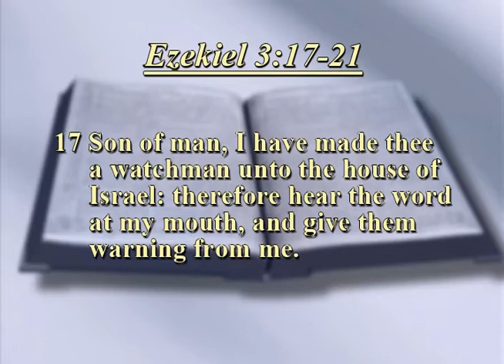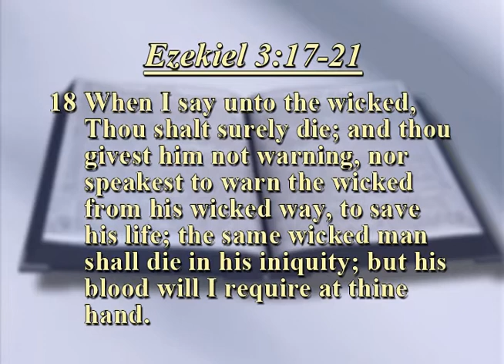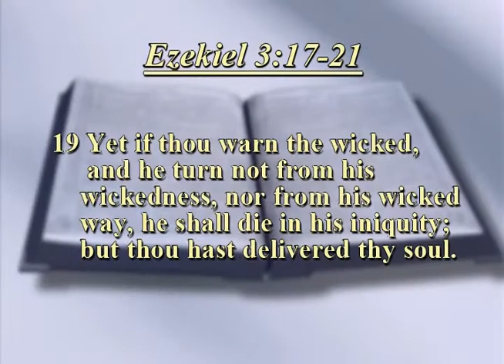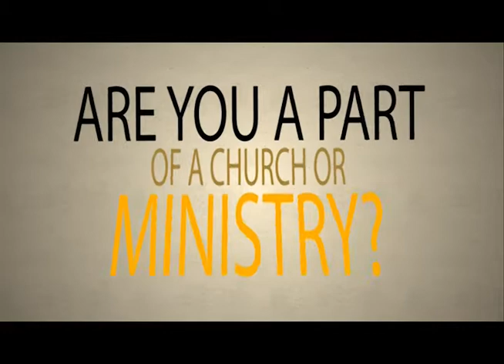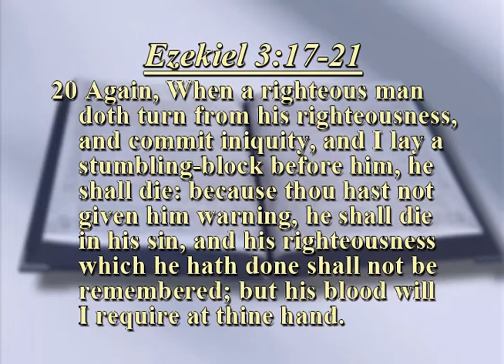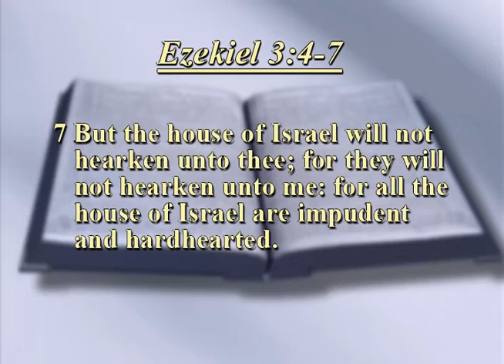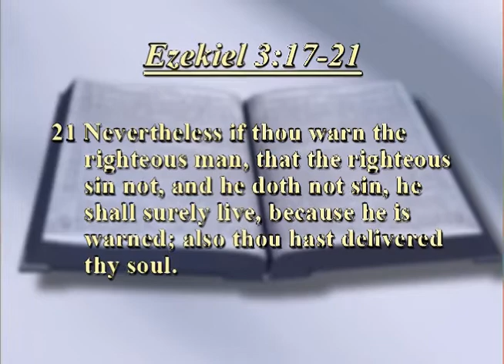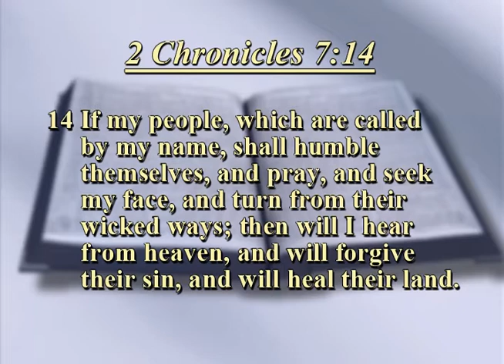Church Around The Corner Evangelist Tony Workman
I pray this message blesses your heart! This message is entitled Watchman on the Wall!